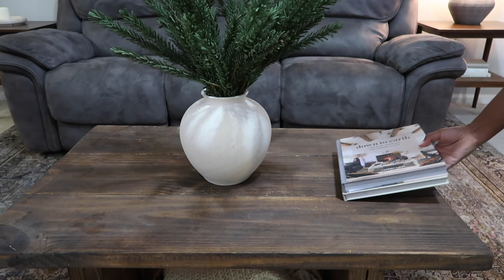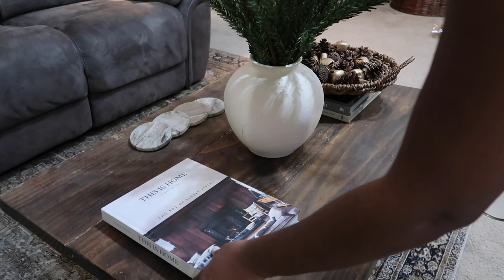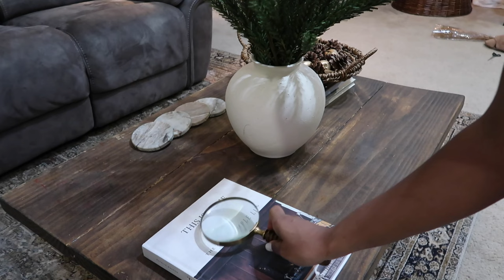Modern Vintage Christmas Living Room Decorate With Me | Extreme Christmas Decorate with me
Modern Vintage Christmas Living Room Decorate With Me | Extreme Christmas Decorating | Christmas Decor Ideas | Laquasha Gordon.

Today I will show you  Modern Vintage Christmas Living Room Decorate With Me | Extreme Christmas Decorating | Christmas Decor Ideas | Laquasha Gordon. I hope you will enjoy my new video❤️